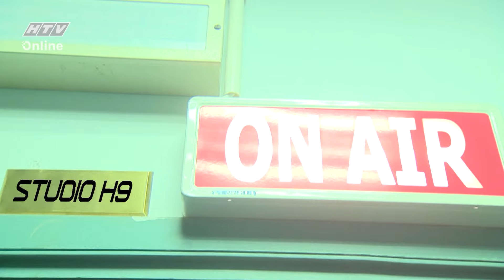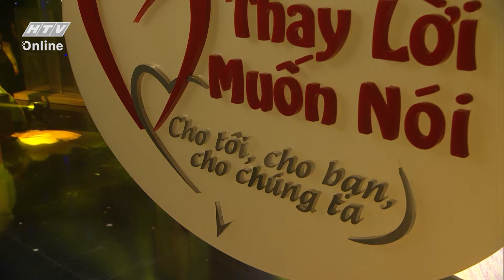Studio H9 - Hẹn Cuối Tuần | Diễn viên Đại Nghĩa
👉 Theo dõi các kênh chính thức của Đài truyền hình TP. HCM (HTV) tại:
► Fanpage:
/htv.hcm